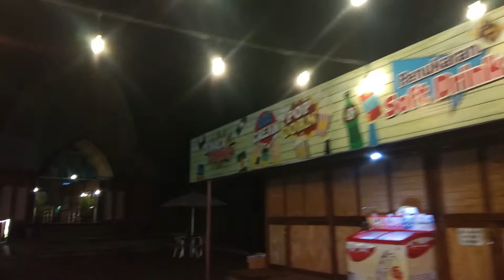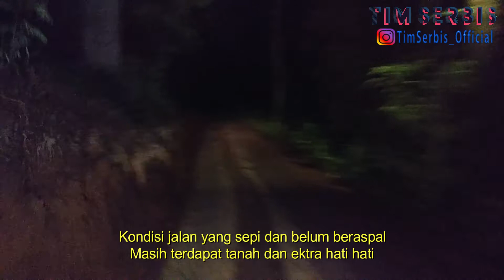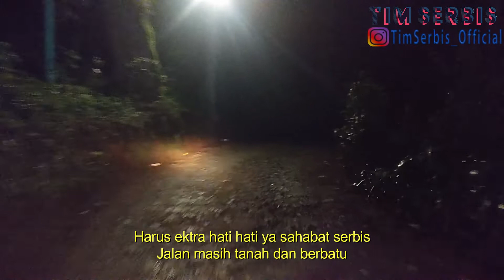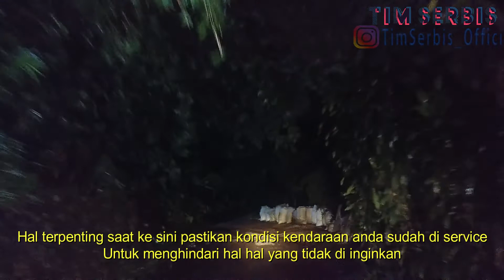Kopi Kabut Sevillage Ciloto Cianjur Puncak | Tempat yang lagi viral | Perjalanan Arah Pulang